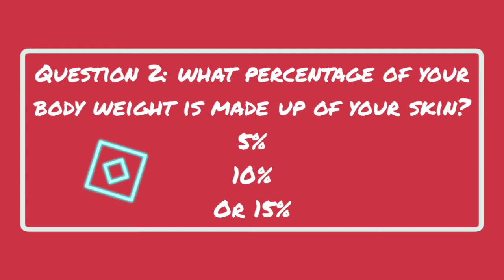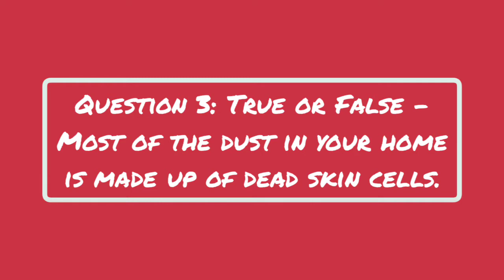Niscu Primary Assembly - 10 Lepers - Spring 2021 .7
The north lancs team think about thankfulness as they tell the story of the 10 lepers and Jonny tests everyone's knowledge of skin!